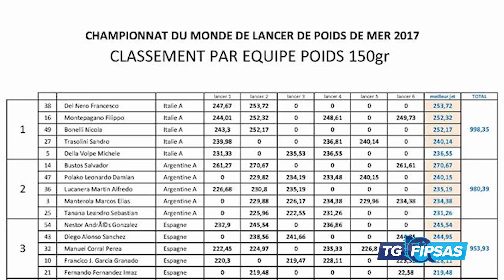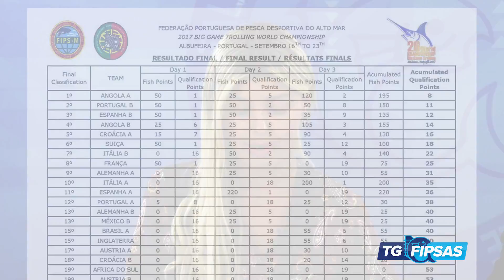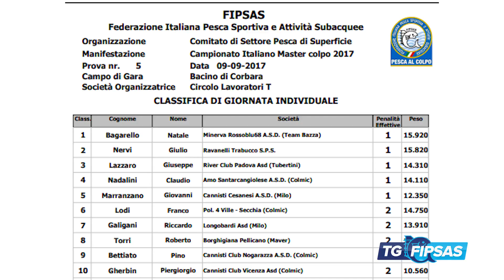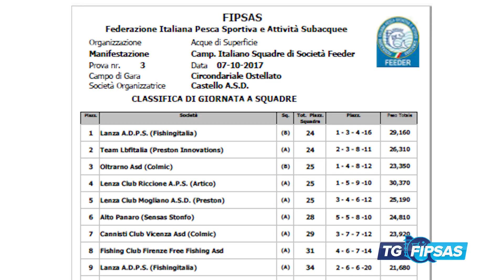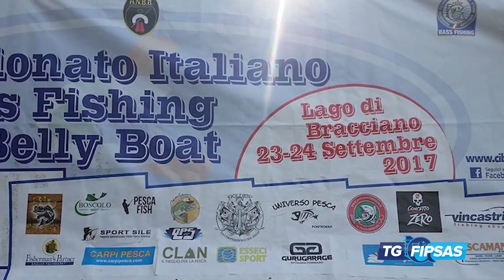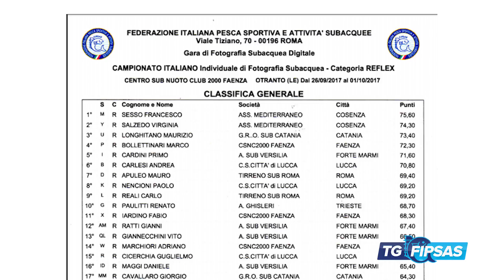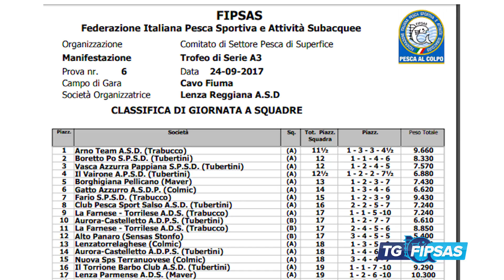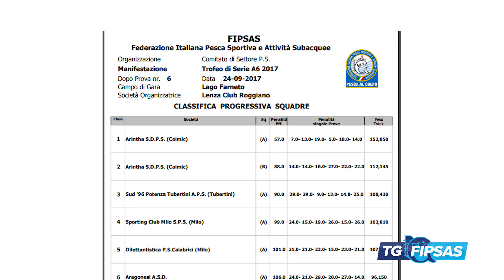TG FIPSAS 2017 12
NEGOZIO DI PESCA (TOP AFFIDABILITA' e SPEDIZIONE SEMPRE GRATUITA in tutta ITALIA).